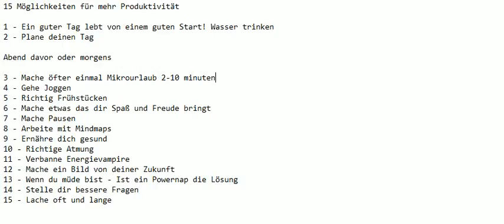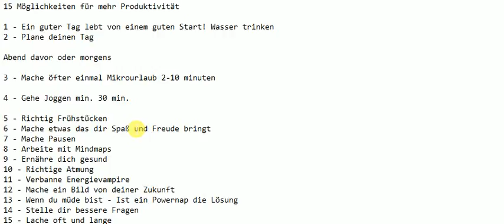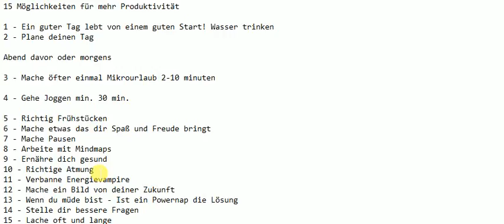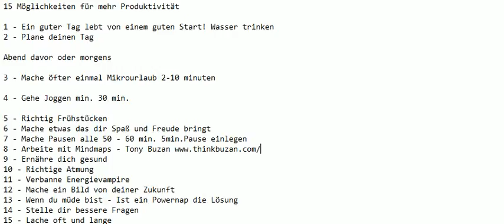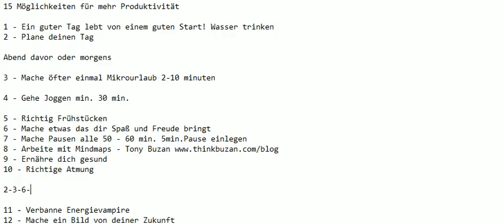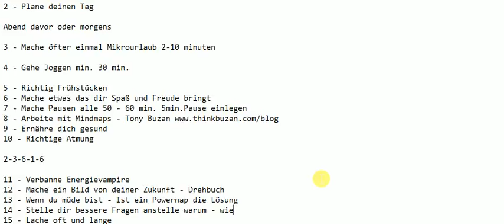15 Möglichkeiten für mehr Produktivität die deinen Tag eindeutig verbessern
Link zum Buch "Der perfekte Tag" Slatco Sterzenbach

Der perfekte Tag - ist das eine Illusion oder doch möglich? Ich denke die Antwort darauf muss sich jeder selbst geben. Jedoch ist es ohne Zweifel möglich seine Tage und die Qualität der Tage zu verbessern. Denn wer hätte nicht gerne noch bessere Tage als bisher? oder?

Was wir aus unserem Leben und damit unseren Tagen machen ist zum größten Teil von unseren Gewohnheiten abhängig. Daher ist es von enormer Bedeutung welche Gewohnheiten wir uns im Laufe der Jahre so angewöhnt haben. Welche Gewohnheiten uns weiterbringen und von welchen wir uns lieber trennen sollten.

Im folgenden möchte ich gerne meine Erkenntnisse aus diesem Buch kurz und knapp mit dir teilen.

modell für den perfekten tag,
 slatco sterzenbach,
slatco sterzenbach der perfekte tag,
idealer tagesablauf,
perfekter Tagesablauf,
steigerung der arbeitsproduktivität,
produktivitätssteigerung,
produktivität,
Tagesplanung,mindmap,
tony buzan,